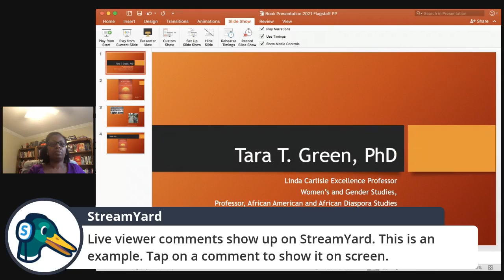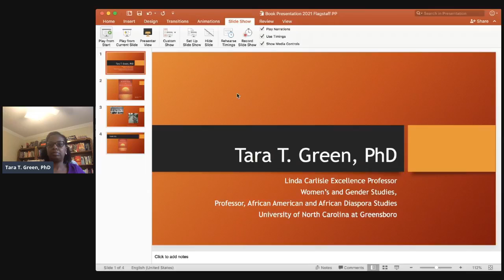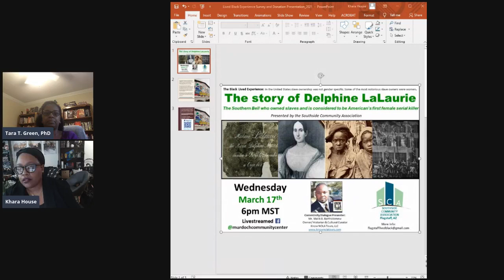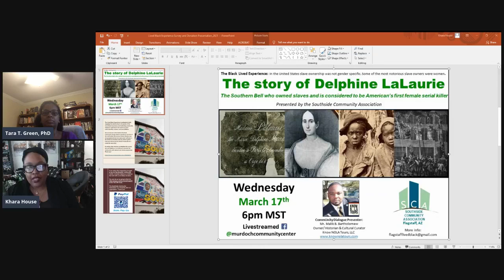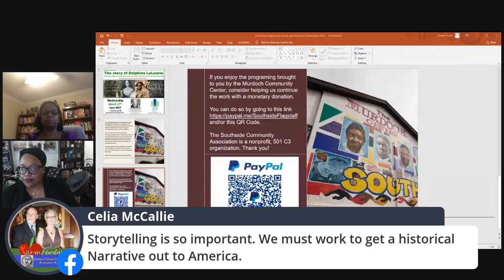Roots and its reimagining of the Middle Passage; Lived Black Experience Community Dialogue 3-14-2021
Join us for this Lived Black Experience CommUnity Dialogue where Dr. Tara Green will lead us through a discussion about the series, Roots and its reimagining of the Middle Passage, and its relationship to contemporary racial identity.

Professor Tara T. Green is the Linda Carlisle Excellence Professor of Women's, Gender and Sexuality Studies and Professor and Former Director of African American and African Diaspora Studies at the University of North Carolina in Greensboro.

She is the author of four books,  A Fatherless Child: Autobiographical Perspectives of African American Men, winner of the 2011 Outstanding Scholarship in Africana Studies Award from the National Council for Black Studies, Reimagining the Middle Passage: Black Resistance in Literature, Television, and Song and two forthcoming books, See Me Naked: Black Women Defining Pleasure During the Interwar Era and Love, Activism and The Respectable Life of Alice Dunbar-Nelson. She is also the editor of two books, From the Plantation to the Prison: African American Confinement Literature and Presenting Oprah Winfrey, Her Films, and African American Literature.  Moving beyond the classroom, she has received recognition for her work as a mentor and for her service in African American Studies. Dr. Green is also Past President of the Langston Hughes Society and co-editor of Mercer University Press's Voices of the African Diaspora Series.

Ms. Khara House and Rev. Bernadine Lewis will assist with the commUnity Q&A session of the discussion. As always, we welcome community engagement and dialogue and will be taking "live" questions from the audience.

The Southside Community Association (the stewardship organization that is charged with oversight of the historic Murdoch Community Center) began hosting “The Lived Black Experience” (LBE) CommUnity Dialogues in June 2020 as a direct response to the BLM movement and the need to foster, grow and promote a climate of understanding, acceptance and civil dialogue around the systemic, root causes of racism, inequality and hate. The LBE presentations are lived streamed from the Murdoch Community Center’s Facebook page and include topic experts from all over the United States several times a month.